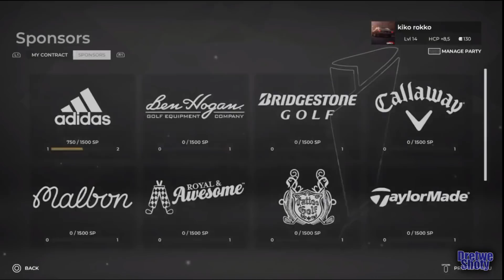FILIP KULON JAKO RASIAK GOLFA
Siema Ulany ziomeczku zostaw suba!